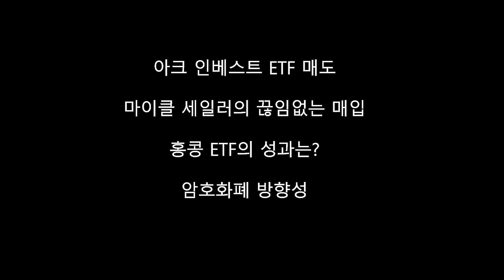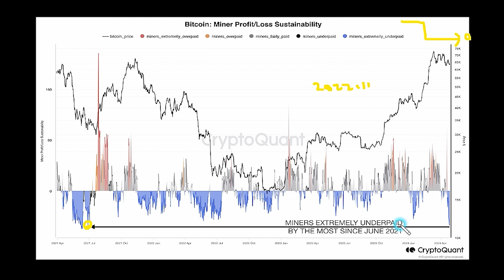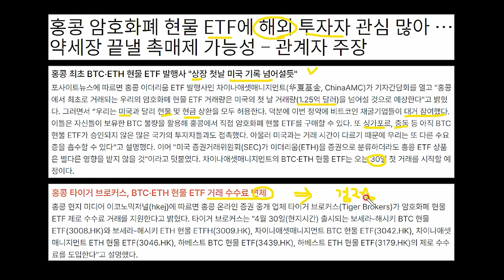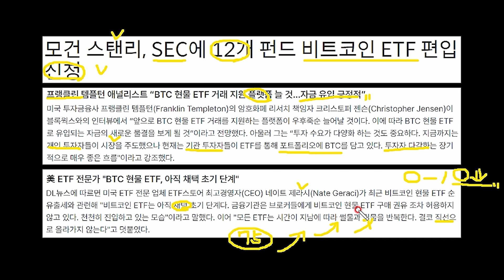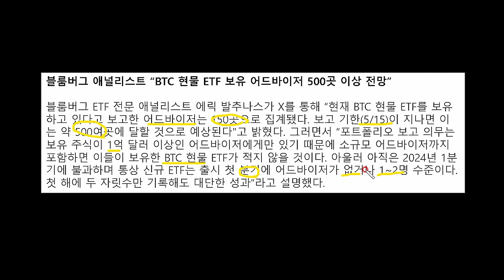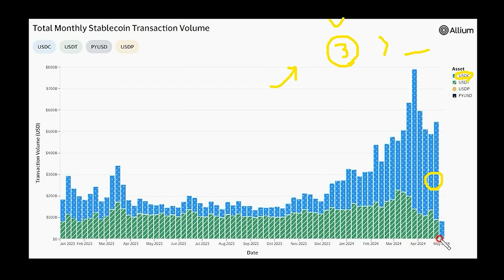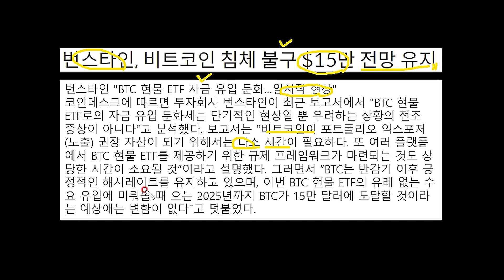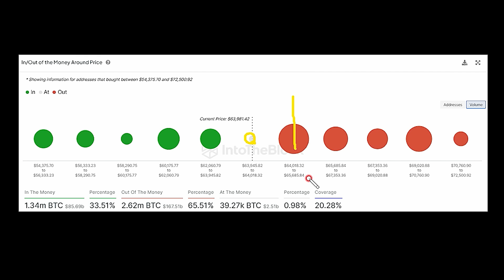캐시우드 "비트코인 ETF BITO 전량 매도 ARKB 비중 높인다" 홍콩발 유입 크게 늘어날까? / 채굴 수수료 급감과 반감기 효과 마이크로스트래티지 추가 매입 / 이더리움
박종한 작가와 함께하는 [암호화폐 실전 투자 스터디 5월반]
2024년 가장 중요한 기회가 될 2분기, 데이터 기반 코인 선별법으로 안정성과 수익률을 극대화할 수 있는 박종한 작가의 매매 전략을 공개합니다!

* 크립토연구소 구독자 대상 얼리버드 할인 혜택이 적용됩니다.
* 매주 화요일, 매매 타이밍 포착법 + 포트폴리오 전략 실시간 LIVE가 진행됩니다.
* 녹화본 / 요약 레포트 / VOD 총 15강 / 한정판 특전 실물 교재가 제공됩니다.

- 비트코인 채굴 일일 매출이 2022년 11월 이후 가장 적은 것으로 집계 되었습니다. BTC 채굴 일일 매출이 2022년 11월 이후 가장 적은 수준이고, 채굴기 손익 지속가능성(profit/loss sustainability)도 2021년 6월 이후 최저로 나오고 있습니다.

- 룬즈 트랜잭션 수수료, 반감기 당일 $6240만→현재 $103만 급감했습니다. 글래스노드는 "비트코인 반감기 당일 룬즈(Runes) 관련 트랜잭션에서 총 6,240만 달러 상당 수수료 수익이 발생했지만, 현재 룬즈 관련 트랜잭션 수수료는 103만 달러 수준으로 급감했다"고 전했습니다. 반감기 이후 룬즈 관련 트랜잭션에서는 누적 1억 1,700만 달러 상당 수수료가 발생했습니다. 룬즈는 비트코인 블록체인에서 대체 가능 토큰을 생성하기 위해 고안된 프로토콜로, 오디널스 프로토콜 창시자 케이시 로다모어(Casey Rodarmor)가 BRC-20 토큰 표준의 대안으로 개발했습니다.

- 비트코인 반감 이벤트 발생 후, 푸엘 배수 (Puell Multiple)가 2023년 2월 25일 이후 최저 수준으로 리셋되었습니다. 당시 비트코인 가격은 $23,000에 불과했습니다. 지금은 상당한 저점으로 판단이 됩니다.

- 테이커 볼륨의 하강 추세가 조금씩 줄어들고 있고, 마지막으로 CVD의 약세도 가라 앉고 있습니다.

- 홍콩 비트코인 ETF가 출시됩니다. 사용자 수에 있어서 아시아 시장은 미국과 유럽 시장을 합친 것보다 더 큽니다. 미국보다 더 많은 단기적 자금이 유입될 것이라는 기대감이 나오고 있습니다.

- 디지털자산 투자 상품서 $4.35억 순유출...9주 연속 유출이 있었습니다. 코인쉐어스 주간 자금 흐름 보고서에 따르면 지난주 디지털 자산 투자 상품에서 약 4.35억 달러가 순유출 되었습니다. 이에 따라 9주 연속 순유출 추세가 이어졌습니다. 이 중 BTC 상품에서 4.23억 달러가, 이더리움 상품에서 3,840만 달러가 순유출 되었습니다. 반면 솔라나, 라이트코인, 체인링크 등에는 유입세가 나타났습니다. 국가별로 살펴보면 유출 대부분을 차지한 곳은 미국(3.88억 달러 상당)이었습니다. 또 지난주 그레이스케일 GBTC에서는 4.44억 달러가 순유출됐으며, 이는 지난 9주 동안 유출액 중 가장 적은 수치입니다.

- 마이크로스트래티지, 4월 총 122 BTC 매입했습니다. 비트코인 현물 ETF 제외 단일 기업 기준 가장 많은 BTC를 보유한 마이크로스트래티지(나스닥 티커: MSTR) CEO인 마이클 세일러가 X를 통해 "4월 마이크로스트래티지는 총 122 BTC(780만 달러)를 추가 매수했다. 현재 214,400 BTC를 보유하고 있다"고 전했습니다.

- 난센에 따르면 3대 스테이블코인 거래량이 작년 비자 월평균 결제액을 제쳤다고 합니다. 데이터에 따르면 세 스테이블코인의 지난 30일 동안의 거래량 합계는 1조 3,690억 달러로 2023년 비자의 월평균 거래액(1조 2,300억 달러)보다 많았습니다. 비자에 따르면 "USDC, 올해 스테이블코인 거래량 1위이고, 테더를 추월했습니다.

자료 출처 : 글래스노드, 크립토퀀트, 코인데스크, 인베스팅닷컴, 코인니스, 인투더블록, 코인텔레그래프 / 라케스 우페드히에, 블록미디어, 트레이딩뷰, 트워트(줄리오 모레노, 윌리우, 제임스 반 스트라튼 등)